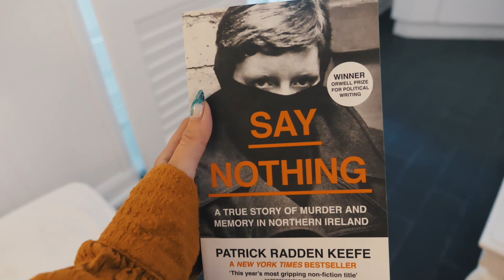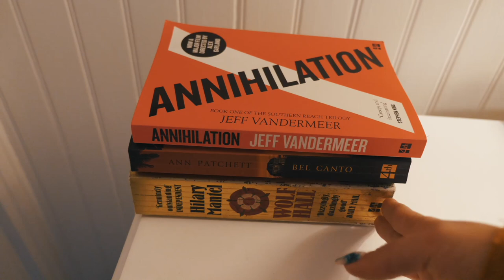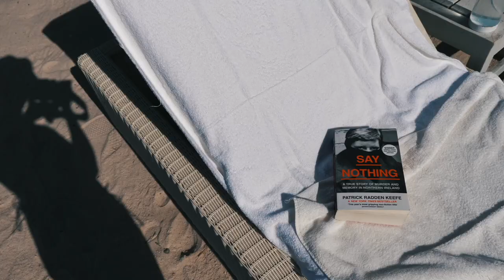A DAY IN SAINT LUCIA | sunbeamsjess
You can tell how relaxed I am in this video because I can barely string a sentence together but I hope you guys enjoy a little of what I was up to in Saint Lucia ☀️

            ——SOCIAL MEDIA——

          ——WHAT AM I WEARING?/LINKS TO STUFF——

Makeup coming soon in GRWM!

Ganni Bikini: no longer available

Embroidered Duster Jacket: Free People [no longer available]

Belt: Vestiare (vintage)

Drop Necklace: Jacquie Aiche

*Silver Eye Necklace: The Great Frog

Silver Heart Necklace: The Great Frog

*Silver Plain Chain Necklace: The Great Frog

Gold Signet Ring: grandma’s

NAILS: Hand painted Gel by @bhambnails

FAQ

25

London

Nope!